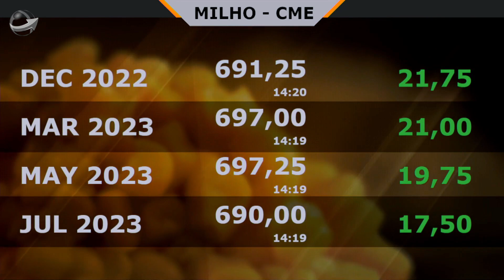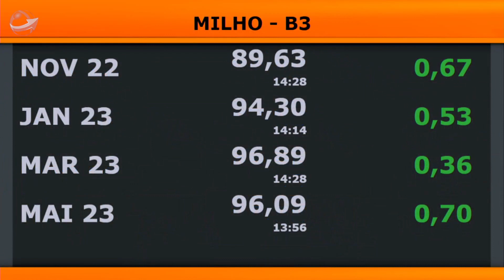Analista aponta que mercado do milho está na "corda bamba" e responde rapidamente à novos fatores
Redução dos estoques pelo USDA impulsionaram altas imediatas em Chicago, suplantando força negativa do momento macroeconômico. No Brasil, produtor precisa ficar de olho na exportação com 40% da safrinha ainda disponível e soja devendo chegar aos armazéns mais cedo em 22/23